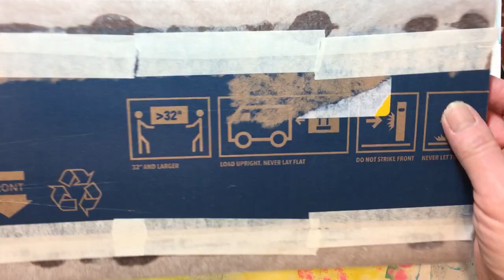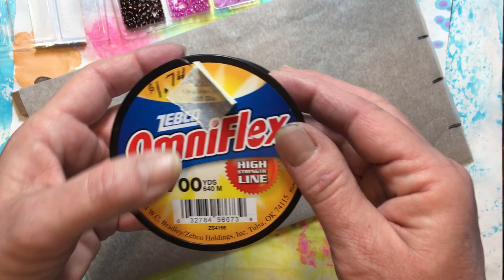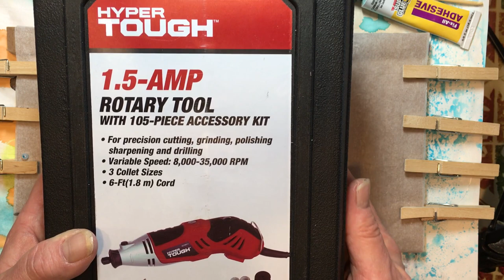Build Your Stash and Craft, Wk 114, Diy Beaded Trim Tutorial :)